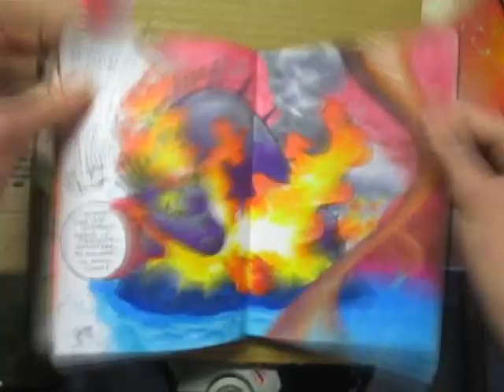Jonny Comics Youtube Channel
Welcome the Official Jonny Comics Youtube Channel!
Watch Short Films, Sketchbooks, Animations, Games and Events produced by Jonny Smeby and his friends!